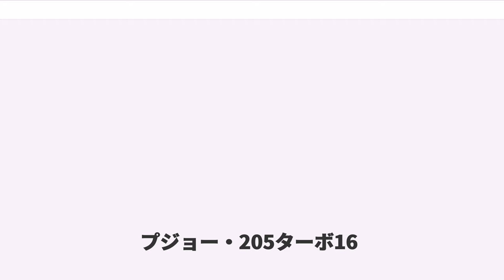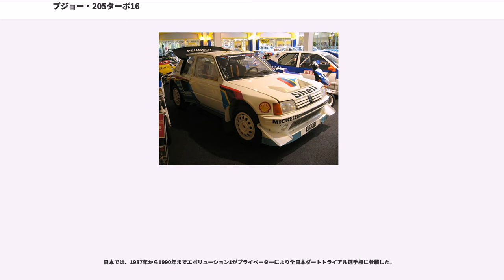プジョー・205ターボ16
プジョー・205ターボ16 (205T16) は、プジョーが世界ラリー選手権 (WRC) に参戦する目的で開発したラリーカー。

WRC参戦に必要なホモロゲーションを受けるため、グループB規定にのっとって200台のロードカーが製造・販売された。ロードカーの販売価格は29万フラン（当時のレートで800万円前後）であった。マーケティング効果を狙って、1983年に発表された市販大衆車であるプジョー・205に外観を似せて設計されたが、機械的構造から性能に至るまで、まったくの別物である。

1981年、コ・ドライバーとしてのキャリアにピリオドを打ったジャン・トッドが、新設されたプジョーのモータースポーツ部門であるプジョー・タルボ・スポールのスポーティングディレクターに就任し、グループBでのWRC参戦に向けた車輌を開発するM24-rallyeプロジェクトから205ターボ16は生まれた。

設計主任は、後にル・マン24時間レースのウィナーとなるプジョー・905を設計したほか、トヨタF1チームでも辣腕を振るったアンドレ・ド・コルタンツ、エンジニアとして、後のパリ・ダカールラリーを制するシトロエン・ZXグランレイド、現代のWRCにおいて不朽の名マシンとして後世に残るであろうシトロエン・クサラWRカー、シトロエン・C4・WRカーを設計したジャン・クラウド・ボカールなど、開発に携わった人々は、その後も一線で活躍したそうそうたる顔ぶれである。

ジャン・トッドはWRCにてアウディ・クアトロで目覚しい実績を挙げていた四輪駆動（4WD）を、躊躇なく205ターボ16に組み込むことと同時に、エンジンをミッドシップ化することを決定した。これは、当時のフロントランナーであったフロントエンジン4WDのアウディ・クアトロの旋回性能に問題があることを見抜いていたためである。しかし当時のラリーでは、ミッドシップ車こそ複数車種あったものの4WD車はアウディ・クアトロがようやく登場した時期であり、ミッドシップエンジン4WDというレイアウトと駆動形式の組み合わせは未知の世界であった。そのため、エンジンやギアボックスなどを、プジョー・205のミッドスペースという限られたスペース内においてどこに配置するかというレイアウトの問題のほか、4WD機構のスペシャルステージにおける耐久性など、信頼性が未知数であったことから、この決定は社内でも大きな議論を呼んだ。しかし、これらの決定は後のグループBのマシンレイアウトの王道となり、彼の慧眼によって205ターボ16はWRCで大成功を収めるのである。

現在でも半ば伝説的な最速のレースカテゴリーとして名高い、グループBによるWRC最後の2年間は、最も過激で、競技車が圧倒的なパフォーマンスを示したことで有名である。205ターボ16は、そのグループB最速の2年間において、ドライバーズ、マニュファクチャラーズの両タイトルを決して譲ることなく制し続けた、グループB最強のラリーカーである。

ボディ構造は、当初、キャビンとフロントセクションを堅牢なモノコック構造とし、後部は鋼管パイプフレームとモノコック構造とを組み合わせた高剛性シャシとしたが、後期のエボリューション2モデルでは、さらに車重を削るため、後部は完全なパイプフレーム構造となったほか、エアロダイナミクスにも注力され、フロントスポイラーやカナードのほか、巨大なリアウィングが装着されるのが特徴である。

ボディカウルに関しては、ロードカーはキャビンのみがスチールであるが、応力の掛からない他部位は全てFRPとなっている。ワークスカーは、モノコックとフレームを除き、内装をはじめ、ボディー全体がケブラーによって成形されている。

サスペンションはストロークを充分に取ったダブルウィッシュボーンサスペンションで、コンペティションカーながらフランス車らしく例外的に乗り心地は良好であった。

エンジンは当初、アルピーヌ・A310で実績のあったPRVのV6 2.5Lユニットを搭載する予定があったが、結局、自社のXU1.6L鋳鉄ユニットをベースにボアxストロークを拡大し、ターボ過給した1,775ccオールアルミ製のXU8Tユニットを搭載した。これは、大排気量の重い自然吸気エンジンより、コンパクトなエンジンを過給したほうが総合的な車重削減には有利であったためであり、1,775ccという排気量も、過給器係数の1.4を掛けても2.5Lクラス（最低車輌重量900kg）に収まる...